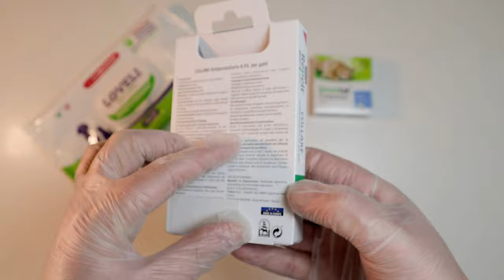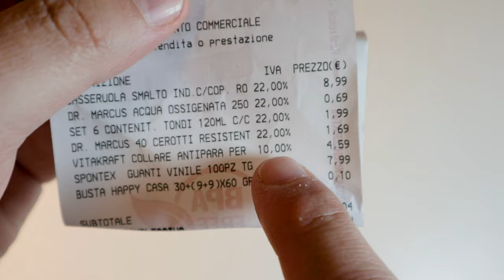Método DIY para eliminar pulgas y gusanos que infestan a los gatos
Sniper, el gato, está bajo asedio, pulgas y gusanos apiñados en botes inflables equipados con potentes motores fuera de borda, dirigidos por expertos contrabandistas, han llegado aquí, durante la noche, en la costa baja de Molise, en el sureste de Italia, el centro logístico perfecto desde que, lejos de miradas indiscretas, para poder extenderse por Europa, para infestar, en el momento oportuno, a los opulentos felinos del viejo continente. Afortunadamente, gracias a las avanzadas tecnologías de reconocimiento biométrico de bajo costo derivadas de la amplia experiencia acumulada en la República Popular China, las sirenas dieron la alarma a tiempo, permitiendo a las Fuerzas de Plaguicidas identificar rápidamente a los intrusos y exterminarlos fácilmente con un gusano. píldora., un collar antipulgas y con toallitas limpiadoras.

Es bien sabido que los gatos dan consentimiento social solo a aquellos que pueden garantizarles una vida bien merecida de abundancia y prosperidad, incluso si los castrados pudieran tener resentimiento de por vida, los gatos no olvidan y elaboran complejas estrategias de autoconservación. Toda la operación costó unos 4,59 euros por un collar de plaguicida, 14,90 euros por vermifuggo, un euro por toallitas de limpieza, para un total de 20,49 euros. Antes de proceder con la administración, se debe tener en cuenta la edad y el peso del gato. Sniper tiene alrededor de un año y pesa alrededor de 4 kg, según él, ¡con grandes músculos y huesos!

Me quito el viejo collar antipulgas. A la hora de manipular el collar es recomendable utilizar guantes, ya que el collar que estoy usando, llamado Repelt de Vitakraft, tiene diazinona como ingrediente activo que, aunque prohibido durante años para uso doméstico, todavía se permite hoy en medicamentos veterinarios y en algunos casos. en agricultura. En cualquier caso, es bueno pedirle una opinión a su veterinario de confianza y tener en cuenta que se trata de una sustancia que probablemente sea cancerígena para los seres humanos. El desparasitante que estoy usando con el nombre comercial Drontal Gatto en pastillas comercializadas por Vetoquinol italia s.r.l. basado en el ingrediente activo Praziquantel + Pirantel,
perteneciente a la categoría de antihelmínticos, es un medicamento veterinario de venta libre, pero siempre es recomendable pedirle opinión a su veterinario de confianza. Una pastilla entera es para un gato de 4 kg, para pesos menores o mayores será necesario disminuir o aumentar la dosis proporcionalmente como se indica en el prospecto.

Existen varias técnicas para darle una pastilla a un gato, pero la que prefiero es abrir la boca del gato aplicando una ligera presión a los lados, colocar la pastilla en la parte más profunda de la lengua, cerrar la boca y esperar al gato. tragarlo. Los afortunados tendrán éxito en el primer intento, pero es mejor vigilarlo por un tiempo, ya que puede expulsarlo después de una inteligente simulación.

Me coloco el nuevo collar antipulgas dejando aproximadamente dos dedos de espacio entre el cuello y el collar, asegurándome de que no se salga y que no sea fácilmente accesible desde la lengua.

El collar tiene incisiones que deberían facilitar la rotura en el desafortunado caso de que el gato se enrede.

Con una navaja, corté la parte sobrante del cuello.

Limpio al gato molesto con unas toallitas de limpieza para gatos y aprovecho para darle un buen revuelo también.

Así se ve el gato Cecchino después de 48 horas desde el tratamiento de salud obligatorio, hazlo tú mismo. Parece gozar de buena salud.
pero sobre todo en las heces y cerca del ano ya no se encuentran las proglótides de la tenia en forma de pequeños granos característicos de arroz.

Por otro lado, no parece haber pulgas o lesiones cutáneas visibles en el manto. Si un gato está infestado de pulgas, lo más probable es que también tenga gusanos porque los gusanos intestinales utilizan los pucci como vectores, que a menudo los gatos ingieren accidentalmente mientras limpian el pelaje; por lo tanto, es importante que el gato no solo sea desparasitado sino también desinfestado por pulgas. Si es necesario, el tratamiento con vermicida se puede repetir después de un mes.

1) 0:00 Intro Imaginativo
2) 0:56 Historial médico
3) 1:15 Diagnóstico
4) 2:27 Cuidado
5) 3:07 Cómo darle una pastilla al gato
6) 3:33 Cómo ponerle un collar antipulgas al gato
7) 4:47 Cómo lavar a un gato con toallitas limpiadoras
8) 6:41 Gato 48 horas después del tratamiento con Vermicida y Plaguicida

pulgas # gusanos # limpieza # gato

Sniper definitivamente está reflexionando, ¡venganza!

Espero haberte sido útil y entretenido gratamente.